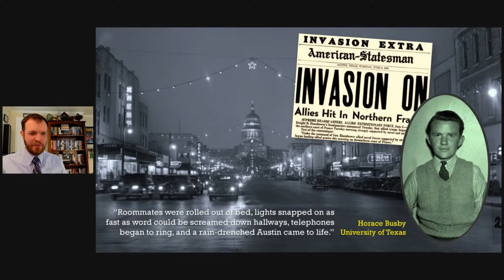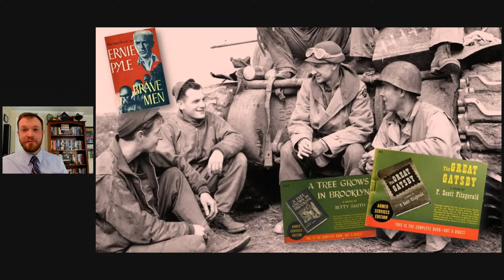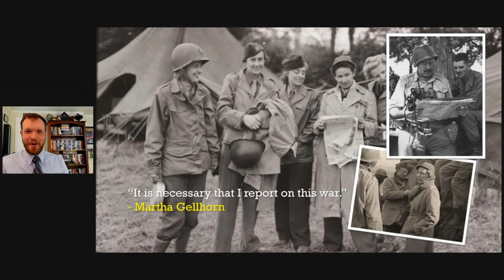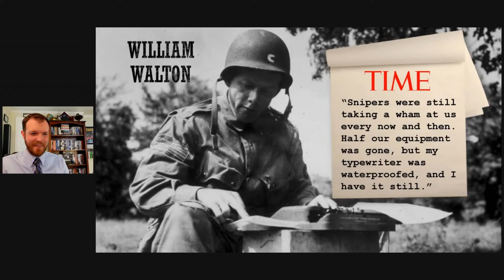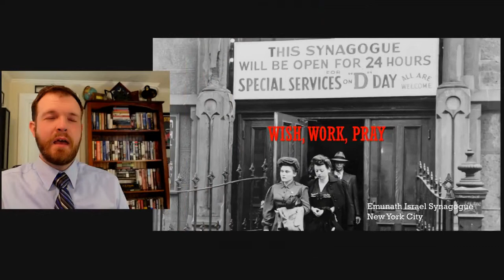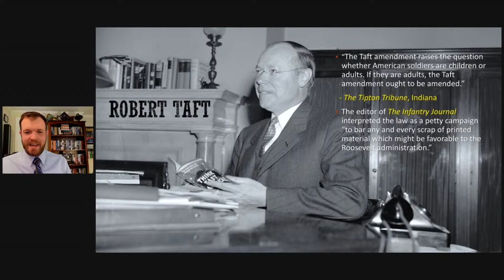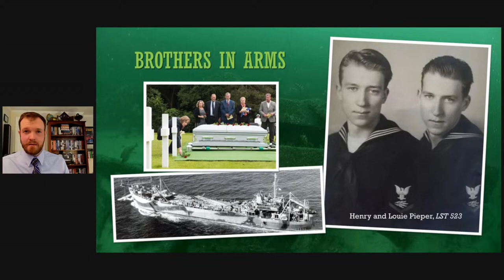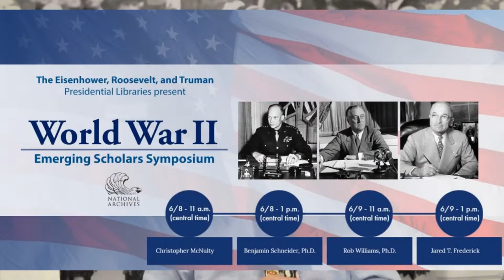Jared T. Frederick - 2023 WWII Emerging Scholar Symposium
2023 WWII Emerging Scholar Symposium:
Jared T. Frederick
“Dispatches of D-Day: Freedom of the Press and the Normandy Invasion”

Eisenhower Presidential Library and Museum
Franklin D. Roosevelt Presidential Library and Museum
Harry S. Truman Library & Museum